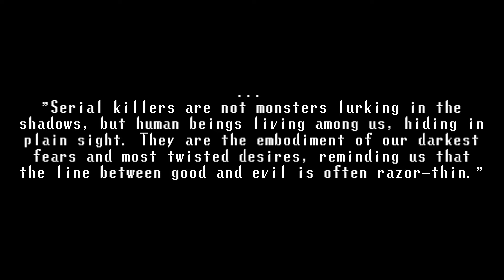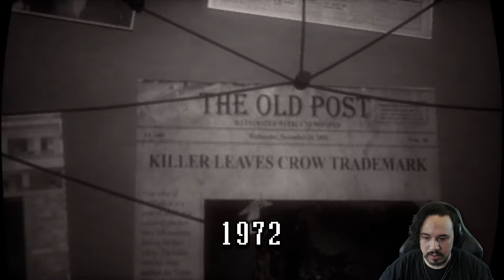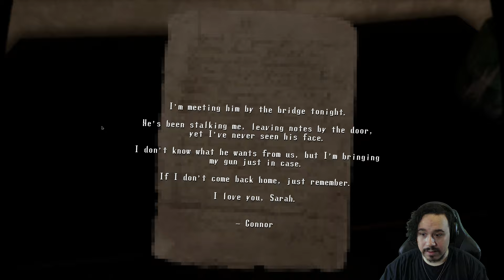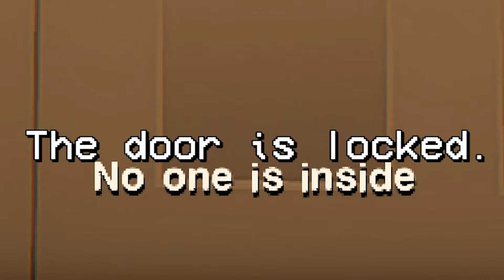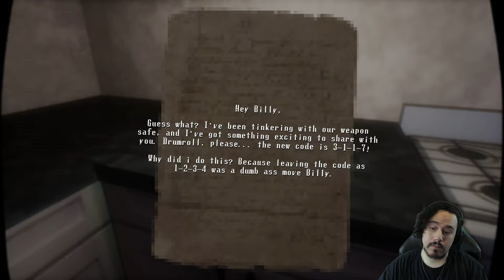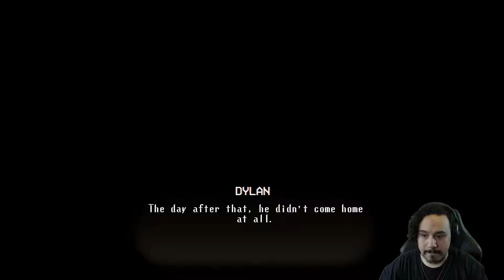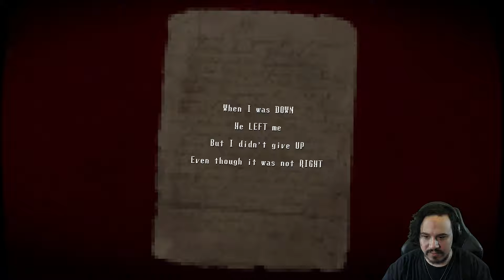THIS MURDER MYSTERY HORROR GAME HAS A SHOCKING TWIST | The Final Pin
The Final Pin is an indie horror game about solving the case of the Crow Killer.
This serial killer has left a confusing trail of bread crumbs that twist at every turn.
You play as a police officer gone detective to piece together this murder mystery, and the results are truly shocking.
There is a twist ending that you may not expect, and the depth of this case goes much deeper than you might imagine.

- Chapters -
Intro: 00:00:00
Starting The Game: 00:00:47
Time Is Moving Forward: 00:03:33
A Mysterious Murder: 00:06:08
Sweet Dreams: 00:12:09
The Sewer: 00:15:00
Cracks Are Forming: 00:22:22
Thalassophobia: 00:25:02
Trailer Park: 00:30:36
This Is Brutal: 00:35:39
Carlos's Story: 00:40:31
Beerleezy: 00:46:41
Tony...: 00:50:08
The Final Pin: 00:55:50
Shocking Twist: 00:59:15
Final Interogation: 01:02:43
To The Moon (Ending): 01:05:21
Review: 01:09:10
Outro: 01:10:15